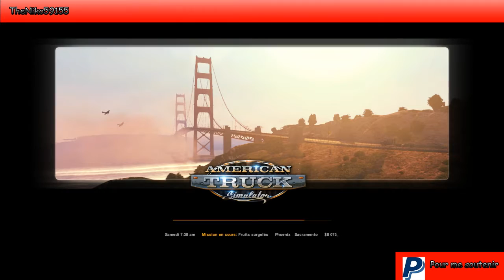Rediff de live du 25/06 part 2/2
Salut les Amis et bienvenue sur Américan Truck Simulator.

En mode "Dédé" le routier, je pars pour des missions de livraison à travers les Etats Unis.

Bonne vidéo à vous et n'hésitez pas à interagir en bas dans les commentaires